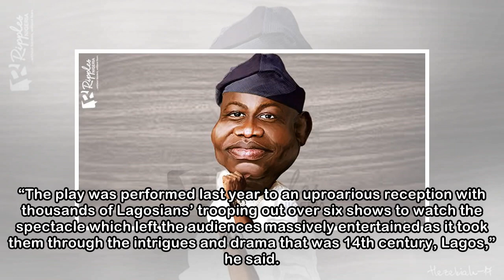Ambode to make cameo appearance in ‘Isale Eko’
Come June, the Lagos State governor, His Excellency, Akinwunmi Ambode will be celebrated through song and dance in the anticipated Stage Play, ‘Isale Eko’. In the words of the executive producer of th...